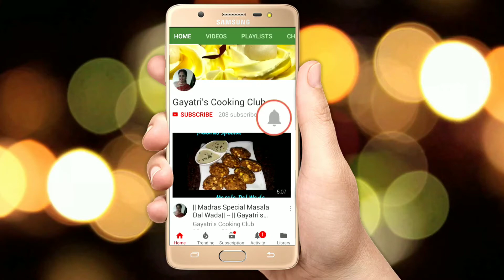इस नवरात्रि व्रत में जब बनाएंगे यह फिरनी तो रोज़ बनाकर खाएंगे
Hello guys this navratri give your palate a change of sweet navratrispecial kesarpista firni which is very delicious and nutritious
Ingredients
Milk half litre
Sama rice half cup soaked
Sugar 2 tblsp.
Dessicated coconut 1 tblsp
Chopped badam as per taste
Chopped pista as per taste
Chopped cashew as per taste
Dates chopped 2 tblsp
Kishmish 10 to 12 nos
Elichi pwd quarter tsp
Masala milk pwd 1 tblsp
Cookware used. Prestige Omega Deluxe Granite 3 Pcs with 1 Glass Lid

Prestige cookware set